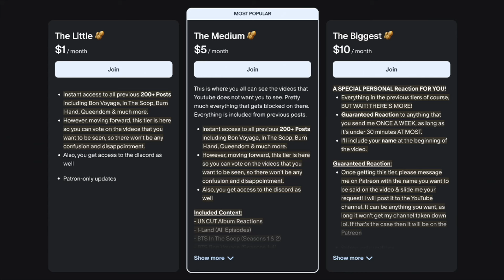VIXX 'Shangri-La' Did Things To Me...